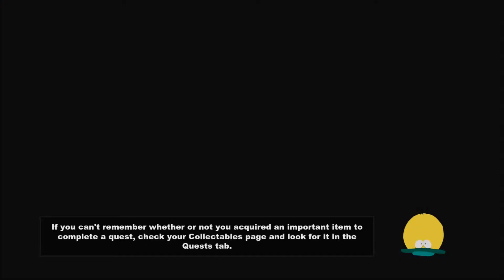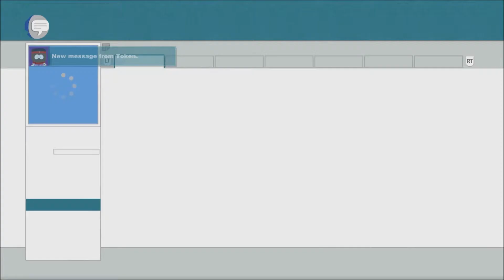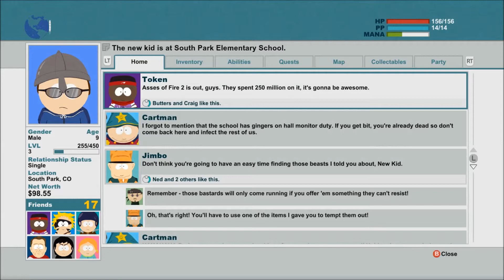EctoMaster Heads on Down to South Park: School's Out (Ep. 10)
RESPECT MY AUTHORATAH! That's right, I'm in a quiet little mountain town joining a bunch of crazy kids on some kind of D&D quest.

Containment Gaming - @ContainGaming
EctoMaster - @EctoMaster